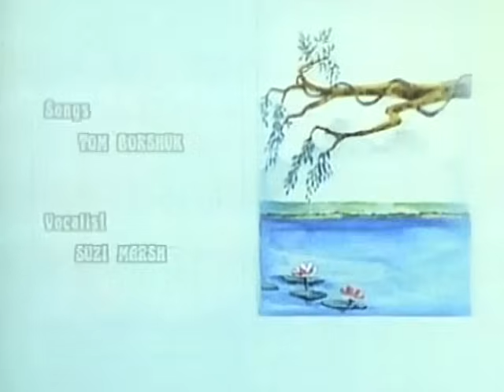THE DECISIVE BATTLE - Jungle Book ep. 38 - EN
Akela's plan of attack against Shere Khan calls on Mowgli to play a decisive role: the boy will be the one who engages the tiger in the final duel… and after overcoming much peril, he is to succeed in this endeavour.